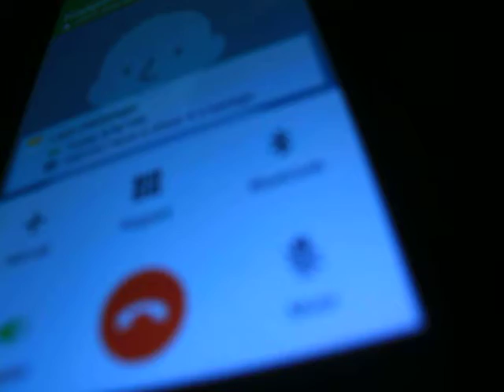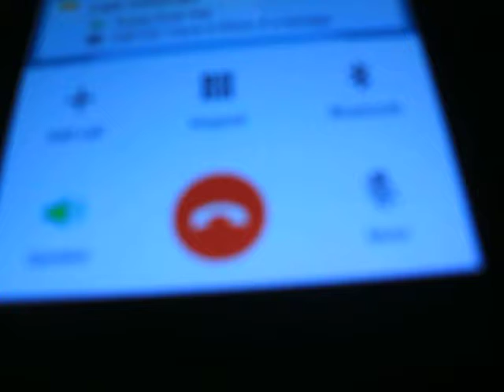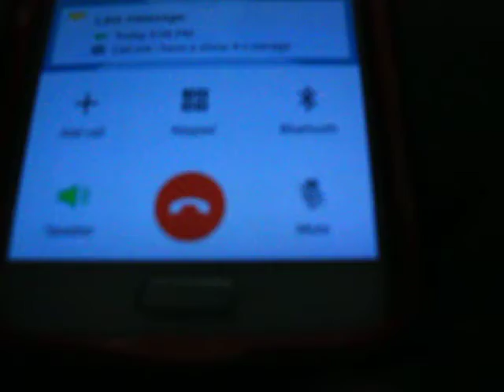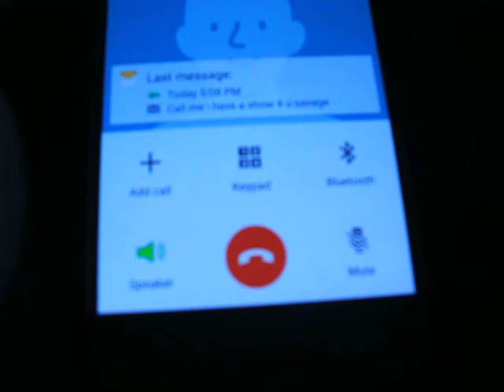FLORIDA PROMOTER CALLS TO BOOK BABY SAVAGE -EDUCATIONAL VIDEO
DOWNLOAD BABYSAVAGE NEW SINGLE U DAT CHIC FEAT YUNG LA